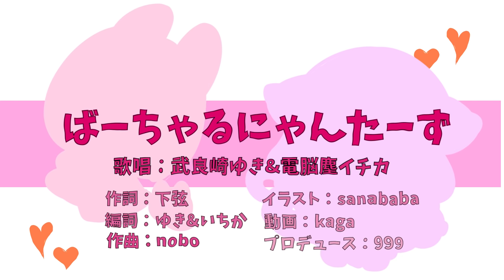ORG)ばーちゃるにゃんたーず/武良崎ゆきVer.)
ばーちゃるにゃんたーず

歌
武良崎ゆき
電脳塵イチカ

作詞
下弦

編詞
武良崎ゆき+電脳塵イチカ

作曲
nobo

絵師
SANABAB

動画
Kaga

ROBOT  PROJECT